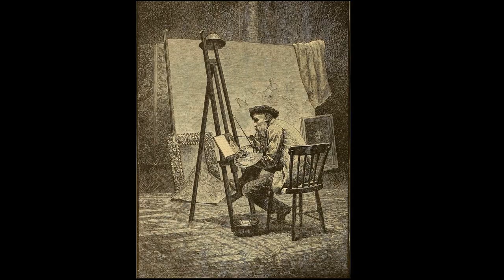William Morris Hunt (1824-1879) - American painter & Boston's leading portrait and landscape painter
William Morris Hunt (March 31, 1824 – September 8, 1879) was an American painter & Boston's leading portrait and landscape painter

Born into the political Hunt family of Vermont, he trained in Paris with the realist Jean-François Millet and studied under him at the Barbizon artists’ colony, before founding a similar group on his return to America. He became Boston's leading portrait and landscape painter, also working as a lithographer and sculptor. In 1871 he was elected into the National Academy of Design as an Associate Academician. Many of his works were destroyed in the Great Boston Fire of 1872. Another disaster was the deterioration of the stone panels in the State Capitol at Albany, New York, on which a number of his murals had been painted. This is believed to have led to his depression and presumed suicide.

Musics:
A Kiss For Amanda
DJ Williams